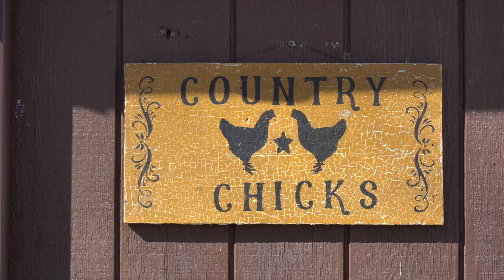London's Chickens - April 24, 2022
We learn about how a little girl's love of Paris, France has inspired her to start her own chicken egg business!